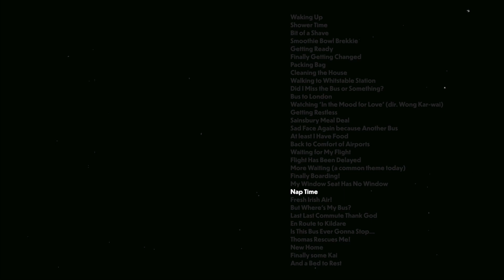Taking a Photo of Myself Every Minute of the Entire Day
(open this or i'll continue to stare into your soul)

vilm
/vɪlm/
A virtuous, video film. Upholding the traditional tendancies of storytelling that reject the fast food content we are force fed online.

My name is Caleb Jack and if you haven’t watched one of my videos before, I'm on a quest, to make 100 videos about things I care about and things that you should care about too - Love; Passion and Adventure, in a bid to explore my own creative voice and document my adventures!